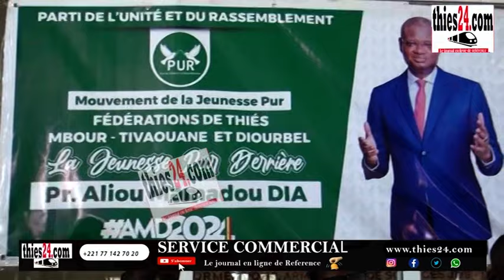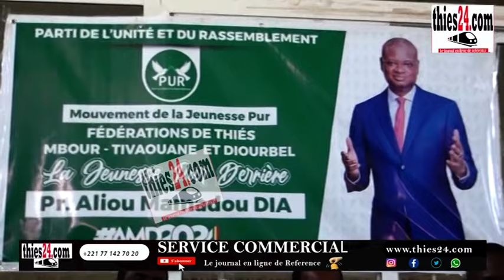La jeunesse PUR de Thiès, Tivaouane, Mbour et Diourbel, en formation à Thiès